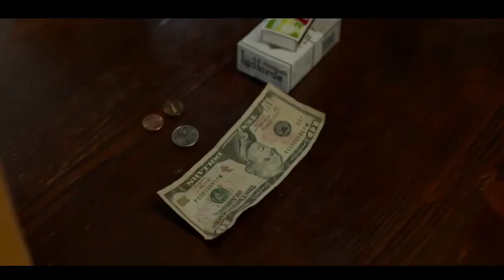The Rich Form A Cult That Hunts People For Sports But All Hell Break Loose When They Fight Back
Powerful elites capture and try to hunt down a group of people. However, their plans for a fun event are thwarted when one of the captives proves too much to handle.